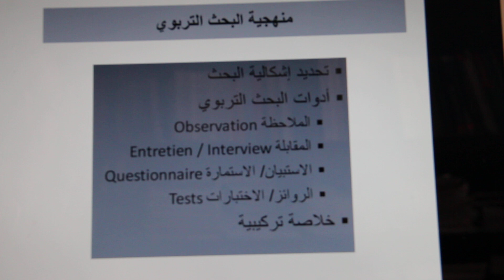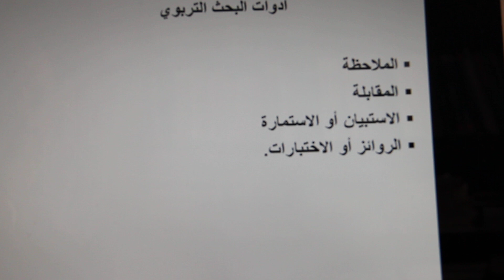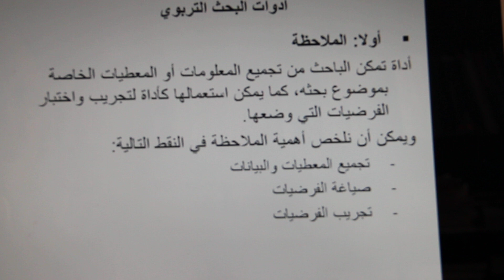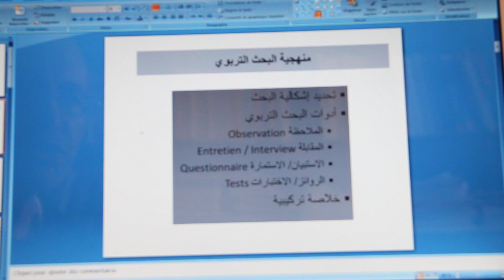منهجية البحث التربوي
تكوين ممارسين متبصرين قادرين على تطوير كفاياتهم المهنية باستمرار من خلال قدرتهم على إجراء البحث التدخلي لتطوير مهاراتهم وتجويد التعلمات لدى تلاميذهم